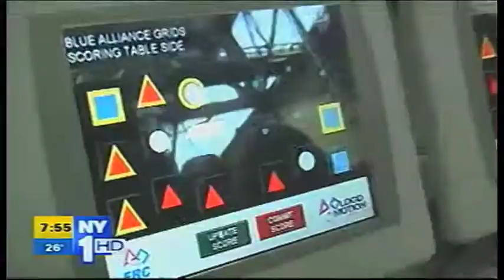2011 FIRST Robotics Kick-Off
Time Warner Cable, a strategic partner of FIRST Robotics, visits the 2011 FIRST Robotics Kick-Off in Manchester, New Hampshire as part of the company's Connect a Million Minds initiative.